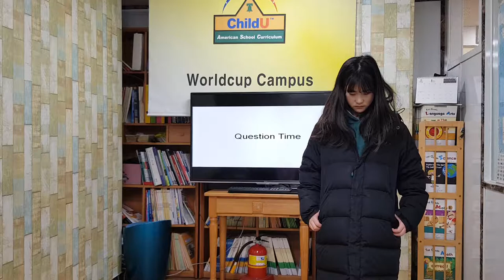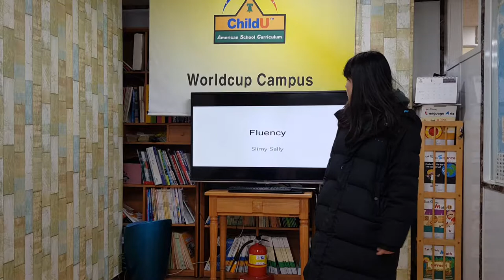차일드유 월드컵 188 EC 3 Measure Lost 박세현